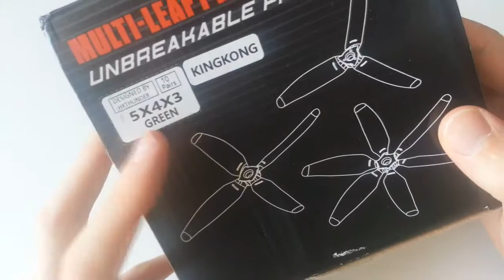Kingkong 5040 5x4x3 3-Blade Green Color CW CCW Propellers for FPV Racer from Banggood